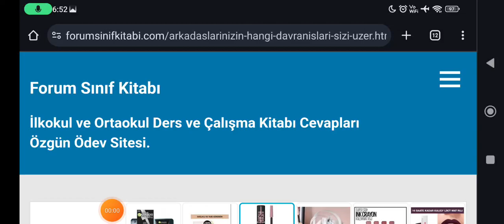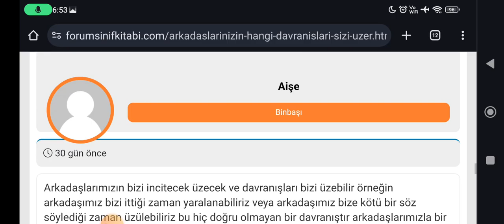Arkadaşlarınızın hangi davranışları sizi üzer?